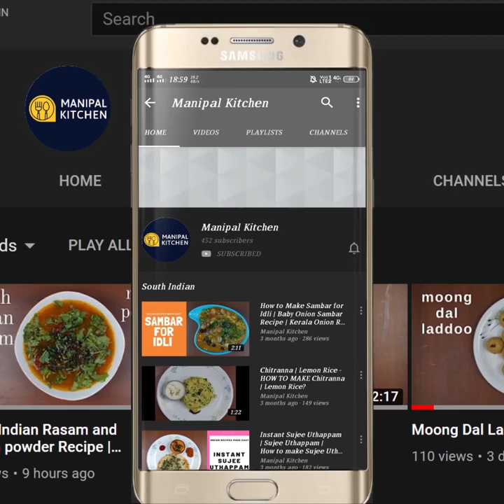ಬಾಳೆಕಾಯಿ ಮಸಾಲ ಪಲ್ಯ,ಐಯ್ಯ೦ಗಾರ್ ವಿಶೇಷ, -ಒಮ್ಮೆತಿಂದರೆ ಪದೇ ಪದೇ ಕೇಳುತ್ತೀರ|Balekayi Masala Palya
ಮನೆಯಲ್ಲಿರುವ ವಸ್ತುಗಳಿಂದ ಮಾಡುವ ಸಿಂಪಲ್ ಆದರೆ ರುಚಿಯಾದ ಮಸಾಲ ಪಲ್ಯ |
Melkote Iyengar style Balekayi Masala Palya | English Sub-Titles | ಮೇಲ್ಕೂಟೆ ಐಯ್ಯ೦ಗಾರ್ ವಿಶೇಷ, ಬಾಳೆಕಾಯಿ ಮಸಾಲೆ ಪಲ್ಯ, -ಒಮ್ಮೆತಿಂದರೆ ಪದೇ ಪದೇ ಕೇಳುತ್ತೀರ |Manipal Kitchen
Raw bananas are especially rich in Vitamin C and Vitamin B6.  Vitamin C gives a boost to the immune system and contains antioxidants to protect the body from damage caused by free radicals.  Raw bananas are high in resistant starch and perhaps could  be a healthier addition to your diet for weight loss.  Raw bananas are good for kidneys as they are a rich source of potassium. Raw bananas are good to keep blood pressure under control.  Here goes the recipe for Iyengar style Maala Balejayi palya.
INGREDIENTS OF SEASONING:
1. Cooking oil - 4-5 tsp
2. Mustard seeds - 1 tsp
3. Red chili -2
4. Curry leaves - a few
5. Chopped raw banana chunks - 1 cup
6. Turmeric powder - 1/4 tsp
7. Jaggery - to taste
8. Tamarind juice - 1-2 tsp (mild)
9. Salt - as needed
INGREDIENTS OF MASALA POWDER :
1. Chana dal - 1 tsp
2. Urad dal - 1 tsp
3. Methi seeds - 1/6 tsp
4. Curry leaves - 3-4
5.Byadgi chili - 4-5
6. Roasted sesame seeds - 2 tsp
PROCEDURE:Wash, peel raw banana veggie and cut into bite size pieces and soak in water till the seasoning is ready.  Place a wide pan with 4-5 tsp cooking oil in it on low flame.  On heating, add mustard seeds to it.  When it crackles, add red chili and curry leaves to it.  Add chopped banana chunks to the pan and add turmeric powder as well.  Give a good mix and allow to cook.  For the masala powder, place a wide pan on low flame.  On heating , add chana dal to it and keep stirring for a minute and then add urad dal as well to it and keep roasting till aromatic.  Add methi seeds and stir until aromatic.  Add byadgi chili and roast till crispy, switching off the flame.  On cooling, transfer to a blender bowl, adding 2 tsp roasted sesame seeds and powder coarse and keep it aside.  Check if the veggie is softened.  If done, add tamarind juice, jaggery and give a good mix and allow to coat by cover and cook theme for about a minute.  Add prepared powder as needed and give a good mix.  Cover and cook 2 minutes on low flame till done. The remaining powder can be used to prepare palya with other similar veggie like sooran(Elephant Yam) ! Ready to serve yummy banana masala palya ready.
Serves :1-2
Other Related Links:
1. (BALEKAYI MASALA GRAVY CURRY )